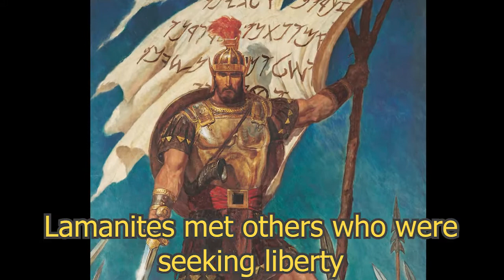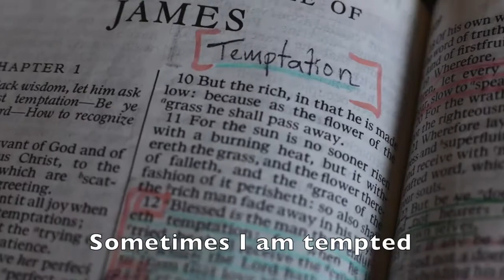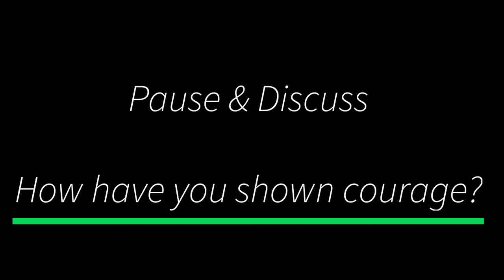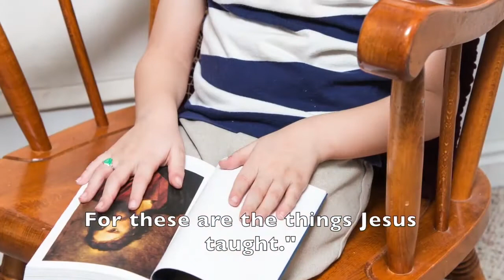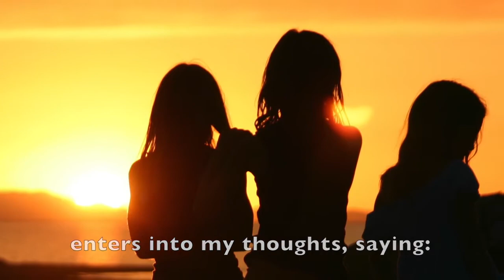Singing Time: Review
Glendale 1st & 2nd Primary
- Book of Mormon Stories
- Nephi's Courage
- I'm Trying to Be Like Jesus